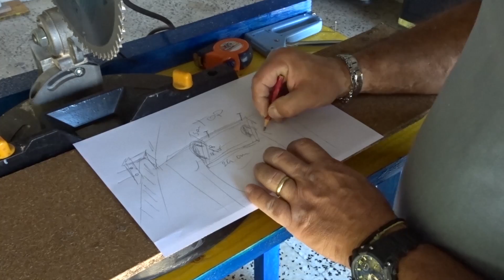supporto FAI DA TE differenziata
la differenziata ci mette alle strette, e noi ci difendiamo così